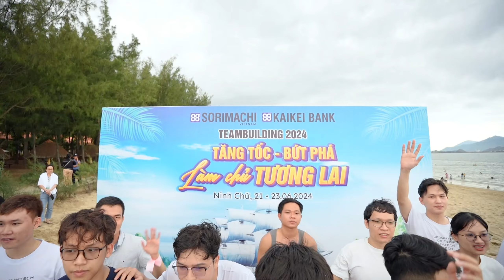Công ty TNHH Sorimachi Việt Nam Tổ chức Team Building tại Ninh Chữ - Vĩnh Hy 21-23/6 - Đất Việt Tour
🔰 Chi nhánh Cần Thơ: 122 Lý Tự Trọng, P. An Cư, Q. Ninh Kiều, TP Cần Thơ ĐT